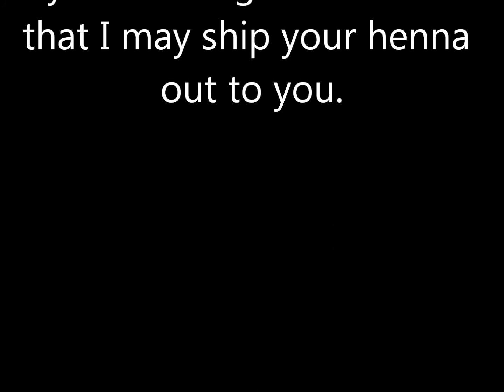Mumtaz Henna Youtube Winner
Congratulations to fabfaaria